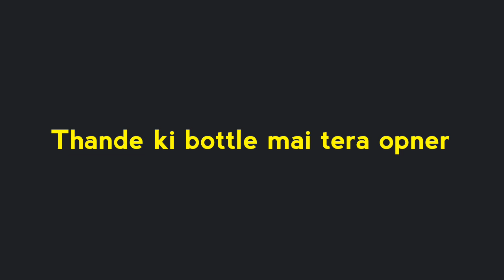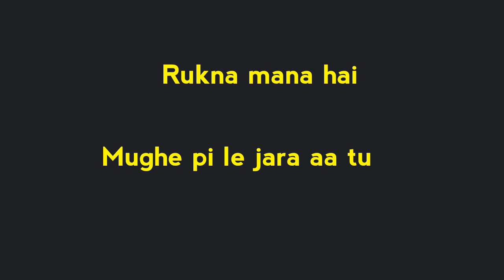Coca cola tu piano cover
MOVIE-LUKKA CHUPPI
SONG-COCA COLA TU
SINGER-TONY KAKKAR and NEHA KAKKAR
INSTRUMENT-PIANO/SYNTHESYZOR/KEYBOARD
COVERED BY-JAYANT SINGH NEGI